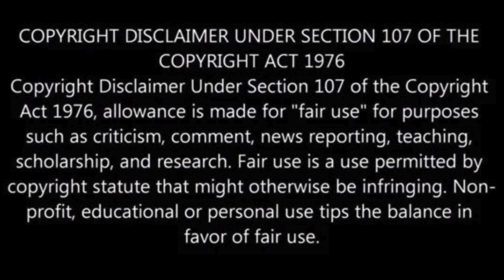HOW A PLASMA GENERATOR WORKS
Ever wondered how plasma generators create energy from ionized gas? In this video, we break down the science behind plasma generation, explaining the key components and process involved. Join us as we explore the exciting world of plasma technology, its applications, and how it powers everything from cutting edge research to everyday devices.